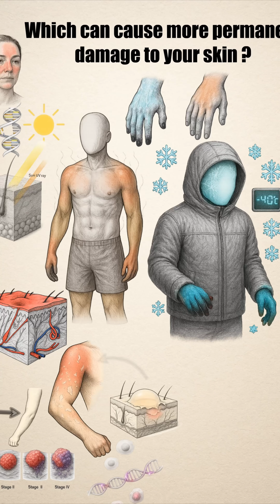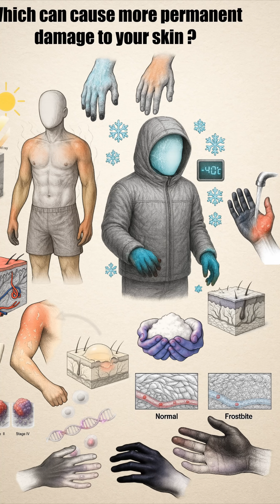Which can permanently damage your skin sunburn or frostbite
Sunburn and frostbite can both damage the skin, but they do it in very different ways.